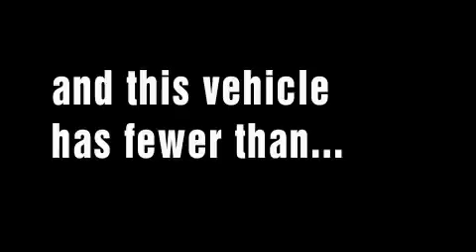2009 FORD ECONOLINE 150 Novato CA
We are proud to present this 2009 FORD ECONOLINE 150.

 Year: 2009
 Make: FORD
 Model: ECONOLINE 150
 Engine: 4.6L V8
 Trans.: AUTO 4SPD
 Exterior: WHITE
 Miles: 13,101
 Interior: MEDIUM FLINT

 Big Enough to Serve You, Small Enough to Know You!
 On behalf of the entire Novato Ford Lincoln Mercury team, we'd like to thank you for stopping by our website today. We are Northern California's only one-price dealer. If youre tired of haggling and negotiating for hours on end and want to have fun when you purchase your next vehicle then Novato FLM is the place for you! Our goal is to make sure our customers are COMPLETELY satisfied before, during, and after the sale. We accomplish this by creating a comfortable, hassle-free atmosphere and offering unbelievable deals on the hottest cars in the market. Please call us or stop by today and experience our unique way of doing business!

 2009 FORD ECONOLINE 150 Novato  CA